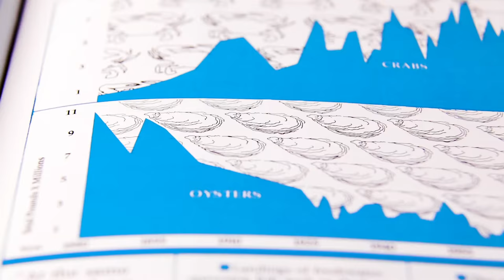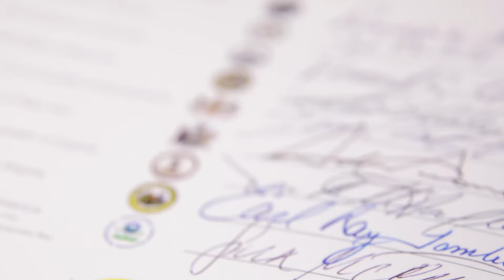Restoring the Chesapeake Watershed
What does it take to restore a 64,000-square-mile watershed? Staff from the Chesapeake Bay Program as well as residents of the Chesapeake Bay watershed chronicle the partnership effort to restore the Chesapeake Bay as well as the lands and rivers that feed into it.

Video: Will Parson/Chesapeake Bay Program